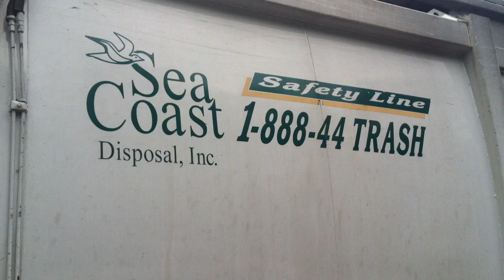Garbage Truck Leaking Leachate Water - Asheville GreenWorks 2013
While cleaning up a pile of river trash near the French Broad River, a NC State Trooper pulled over a Garbage Truck into our parking lot to check it's road weight. While there, the Garbage Truck was leaking Leachate water, that will run into the Hominy Creek after the next rain.

Until North Carolina HB74 that passed July 26th 2013 - this sort of leakage would have been considered for a ticketed fine.

After NC HB74, there will be looser regulations on the capture and containment of these harmful solutions.